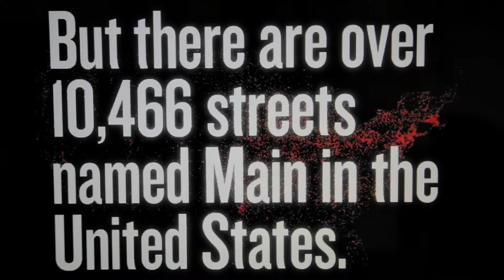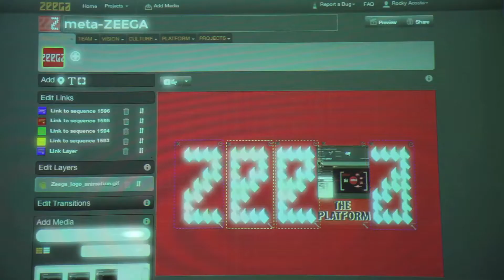VIDEO ZEEGA B History WithTitles,Glow,BRoll 4444 1Min53Sec WithNewZeegaWebB Roll FINAL UPLOAD ME ThisFileIsNotBeingTransfered